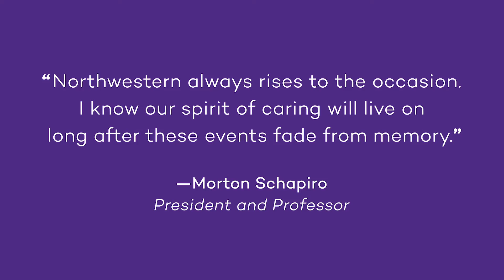Welcome to Spring Quarter 2020!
Today we begin the 2020 spring quarter. It goes without saying that the world has changed in unimaginable ways during our extended break. While our university family is scattered far and wide, we will continue to teach, learn and push forward the frontiers of knowledge. This is only possible through the remarkable efforts of our faculty and staff, and the extraordinary resilience and flexibility of our students.